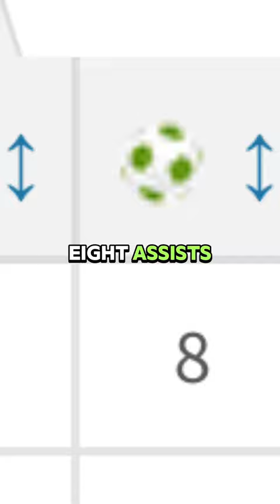Deniz UNDAV‘S unusual path to PRO⚽️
Deniz Undav is one of the biggest sensations this year! With 23 Scorerpoints to his name he is having a great season. After playing in 3rd Tier just 4 years ago, he might play in the Champions League next year!